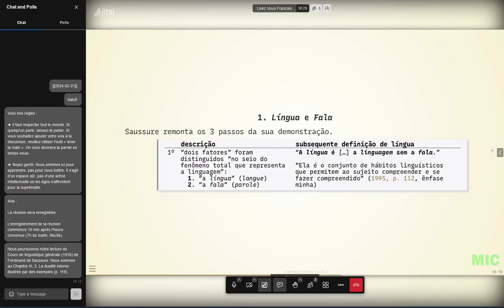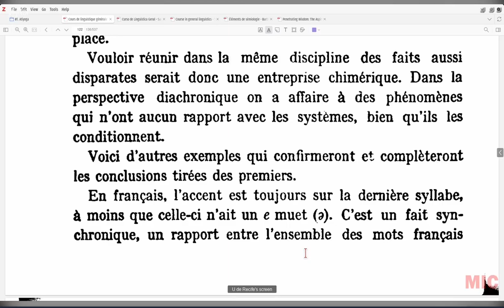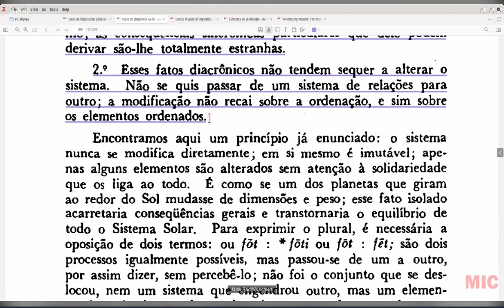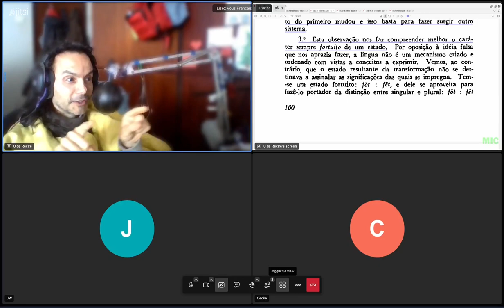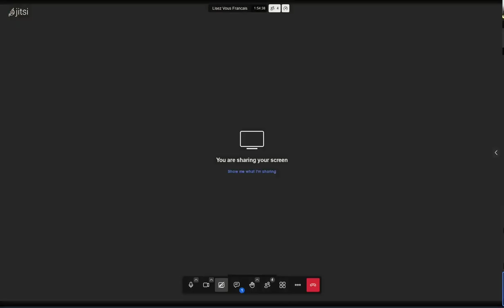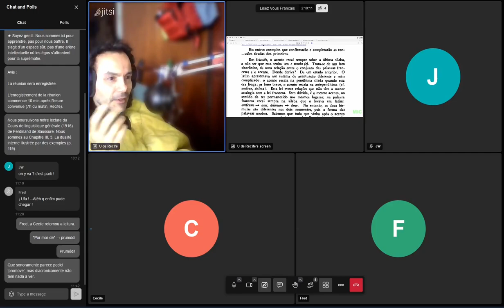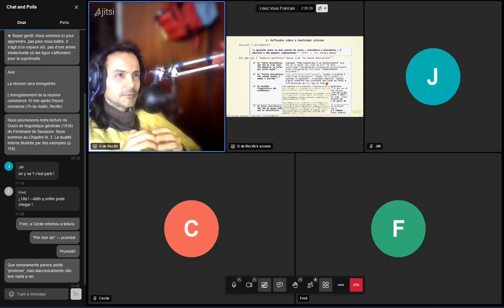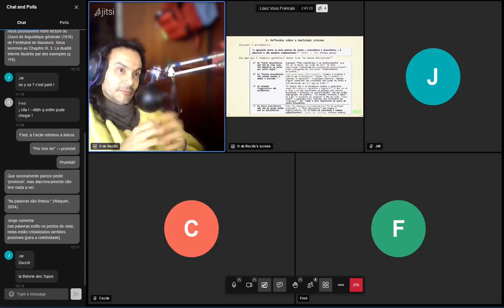Nós Franceses lendo Saussure, 21 de fevereiro de 2024.